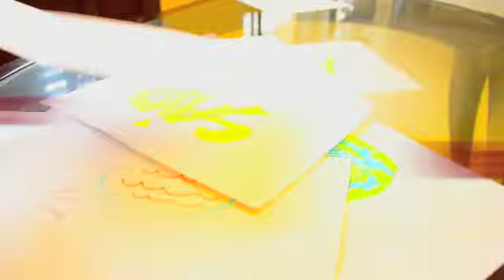Yaman ng Pilipinas - Vellorie D. (Project in Economics)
to be submitted to T. Cindy.. :D